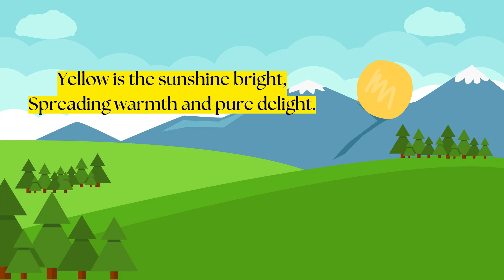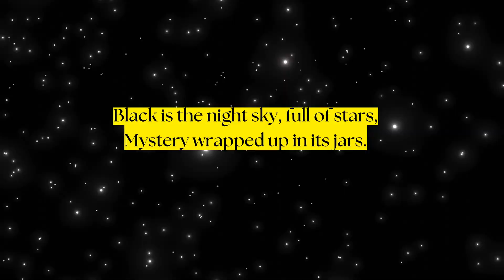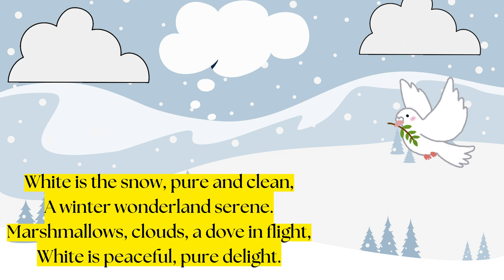Colors All Around Us: A Fun Rhyming Adventure for Kids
Dive into the vibrant world of colors with this delightful rhyming song for kids! From the red roses in the garden to the white snow in a winter wonderland, explore how each color brightens our lives. This catchy tune is perfect for young learners, blending fun with education. Sing along and discover the magic of colors through playful verses and vivid imagery!